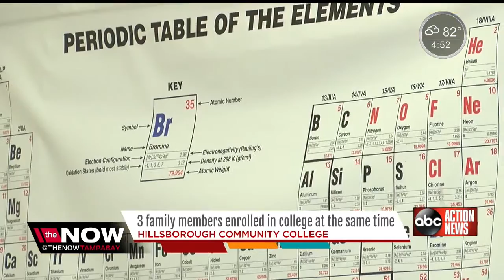Entire Tampa family attends Hillsborough Community College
At Hillsborough Community College, a local family has studied together for the 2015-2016 school year.